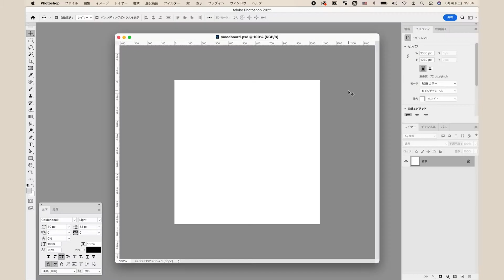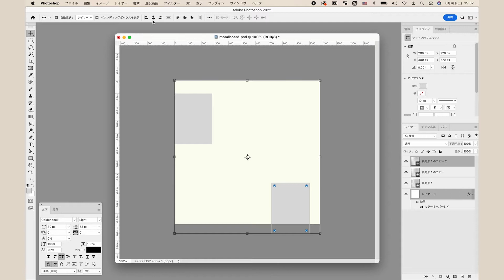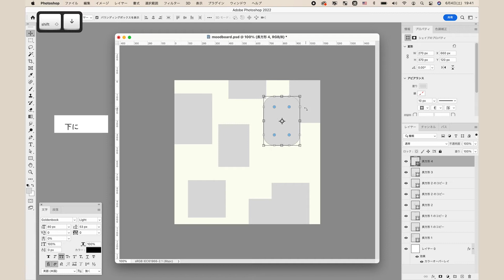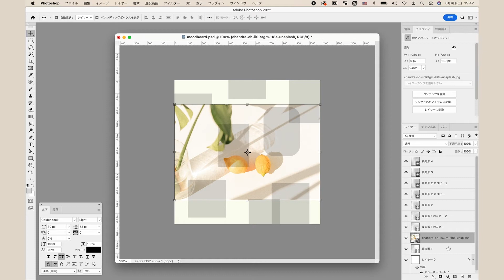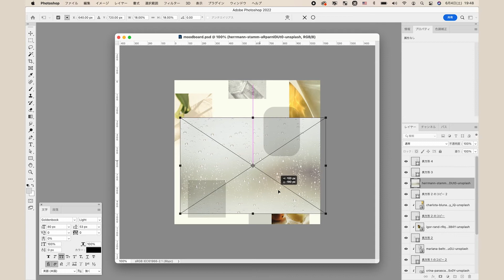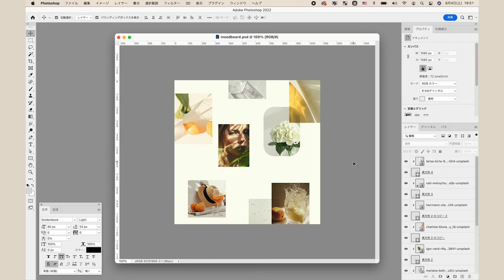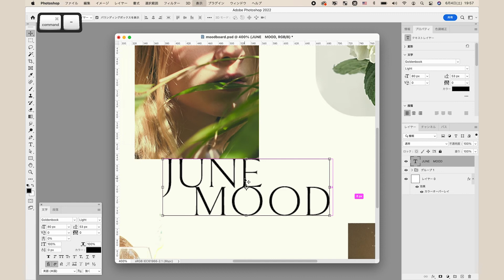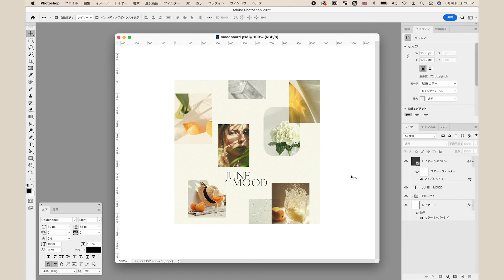【Photoshop】おしゃれなムードボード風バナーを作ってみよう！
トレンドのムードボードバナーの作り方を説明します。配置はランダムでいいのですが、今回は誰でも作れるように綺麗な数字にしてみました。

Index
00:09 枠＋写真の作成
08:11 テキスト＋ノイズで仕上げ

幅 × 高さ：1080px × 1080px
解像度 ：72 ピクセル/インチ
カラーモード：RGBカラー 8bit
カンバスカラー：白
カラープロファイル：sRGB IEC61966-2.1

ベージュ（背景）
# fcfbf0

黒（テキスト）
# 000000